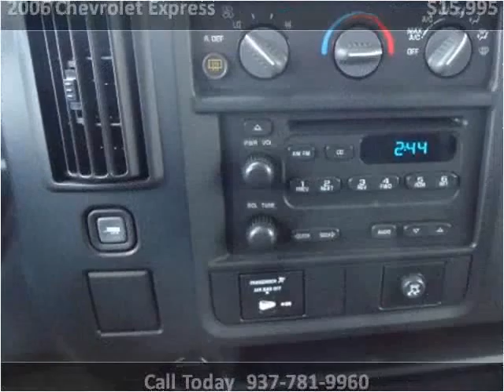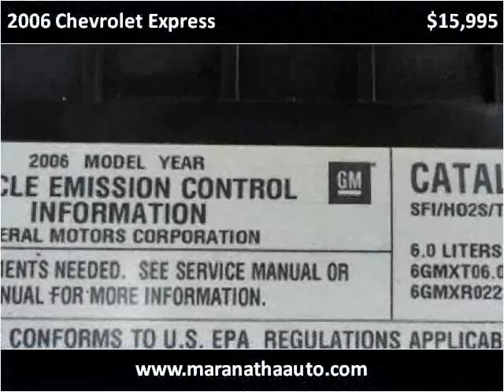2006 Chevrolet Express Used Cars Dayton OH